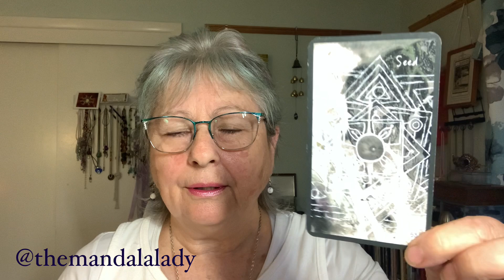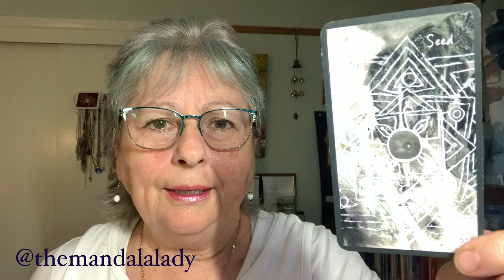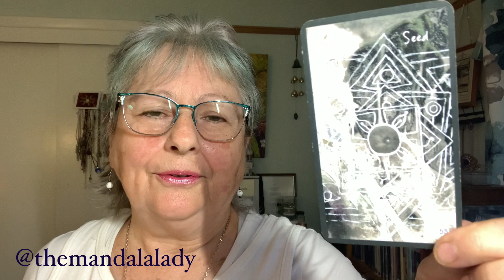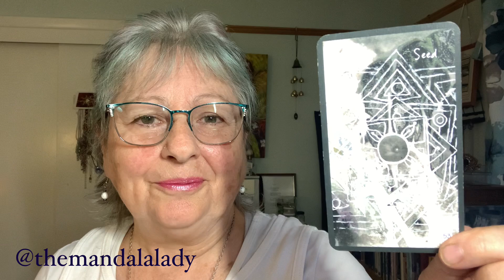Focus Card for Sep 15-21, 2024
Each week I pull a card from one of my five mandala oracle decks to receive insight and guidance on what’s in our best interest to focus on for the week. Today I used the “Earth” Mandala Oracle Deck.

I hope you find this week’s focus card helpful.

Many Blessings,

Maureen
The Mandala Lady

🌟bringing sanity to an insane world through the art of mandalas

TheMandalaLadyArtsCenter.com